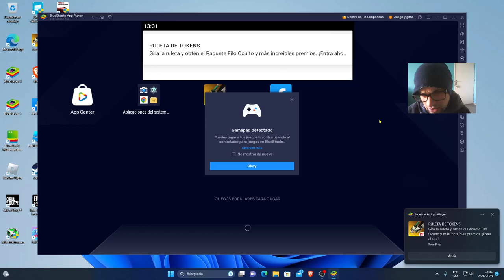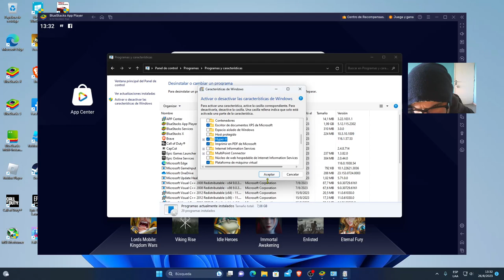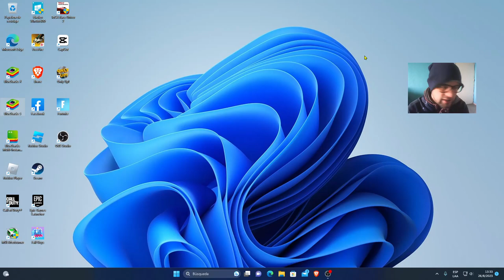Configuracion de WIndows incompatible, error en bluestacks 5. (SOLUCION)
Solucion al error ¨Configuracion de WIndows incompatible¨ que nos aparece al iniciar bluestacks 5. Sigue los sencillos pasos del video y los solucionaras. Los leo en los comentarios, Saludos!